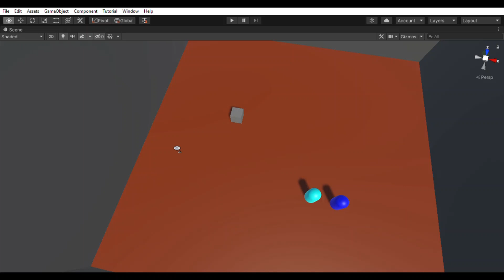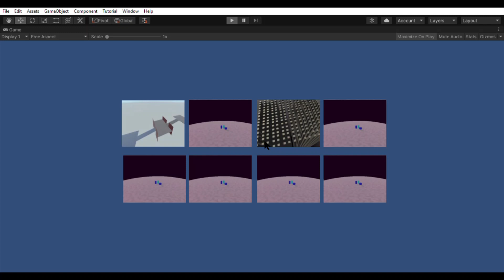game things to show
showing game things